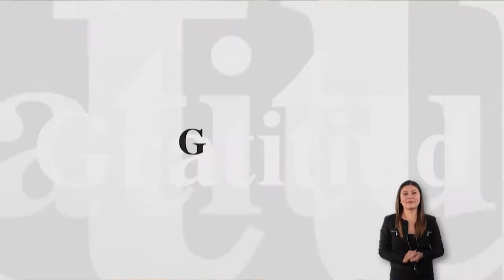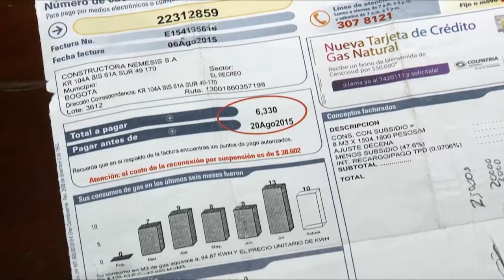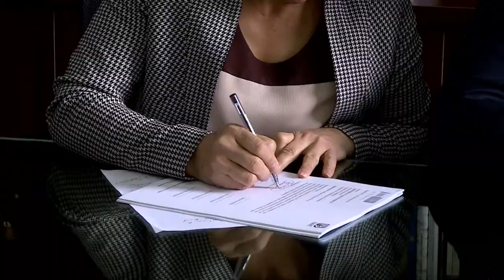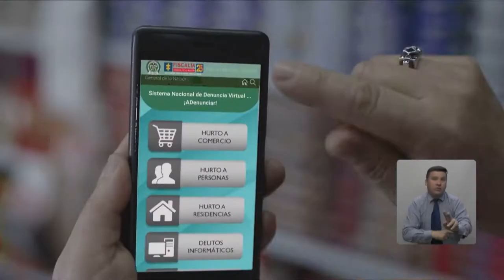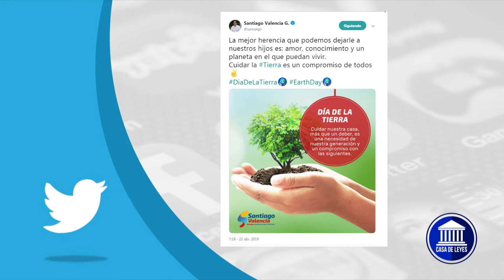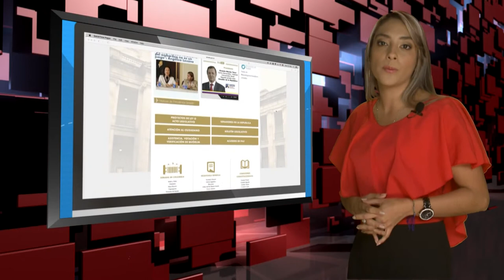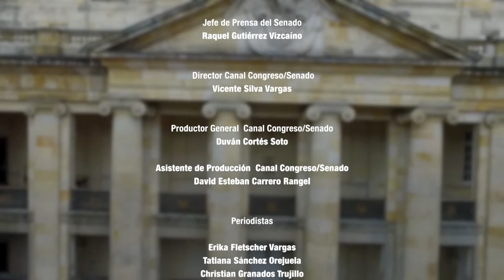CASA DE LEYES - Emisión completa 27/04/2019 - CAP 14